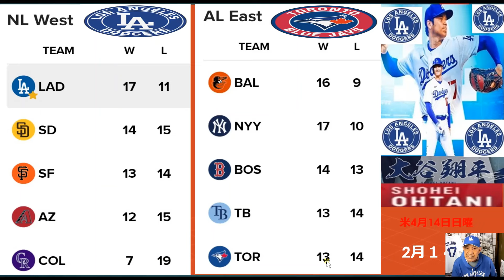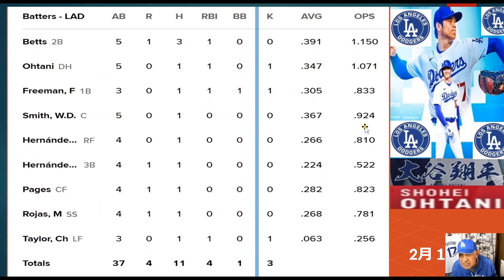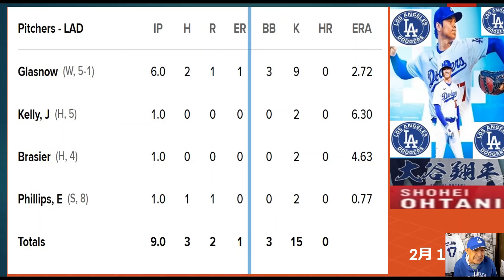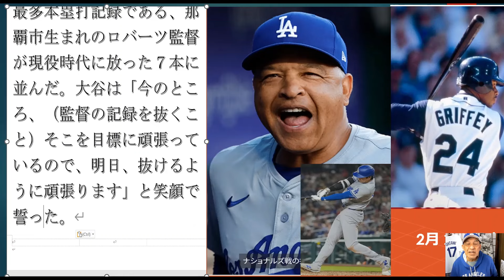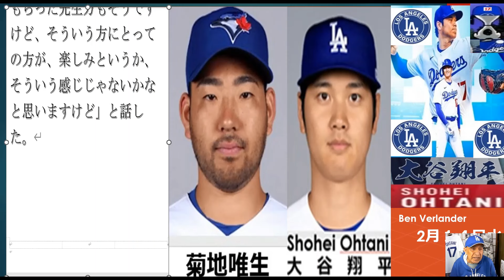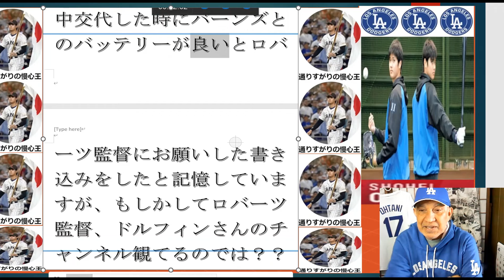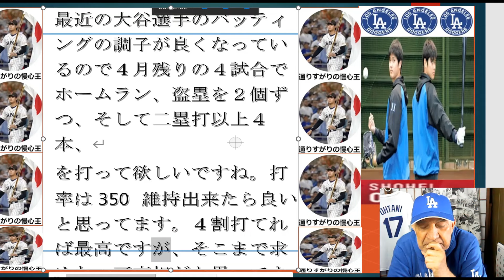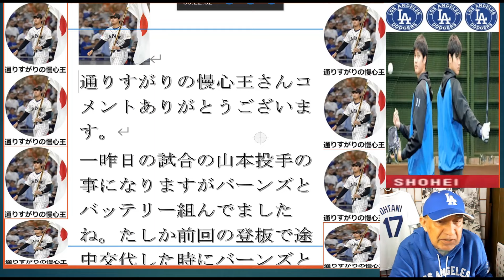米4月27日土曜,大谷今日-ゴロ‐RBIヒット-ゴロ‐エラー1塁-フライアウト,大谷4打数1安打初回に7号先制HR,大谷ロバーツ監督に並ぶ,大谷は何位？,大谷27日花巻東先輩菊池雄星と今季初対戦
USA April 27 Saturday,
Today Otani-ground out-RBI hit-ground out-error 1st base-fly out,
Otani 4 at bats, 1 hit, No. 7 lead-off HR in the first inning yesterday,
Along with coach Roberts,
What rank is Otani? ,
Otani 27th First match of the season with Hanamaki Higashi senior Yusei Kikuchi,
米4月27日土曜,
大谷今日-ゴロ‐RBIヒット-ゴロ‐エラー1塁-フライアウト,
大谷4打数1安打初回に7号先制HR,
大谷ロバーツ監督に並ぶ,
大谷は何位？,
大谷27日花巻東先輩菊池雄星と今季初対戦